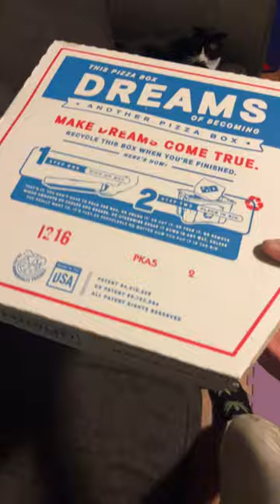Krusty Krab pizza 🍕 edc ￼